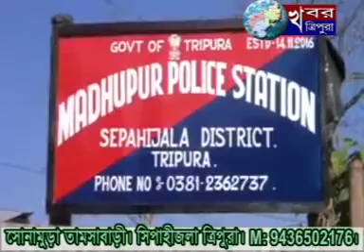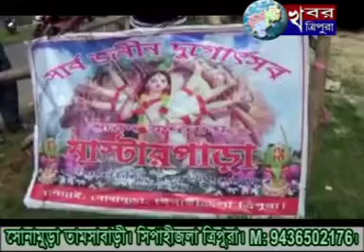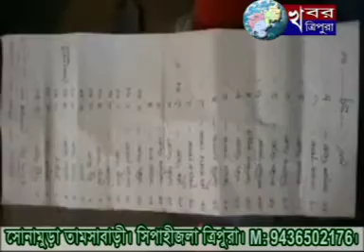KHABAR TRIPURA NEWS 13th Sep 2017